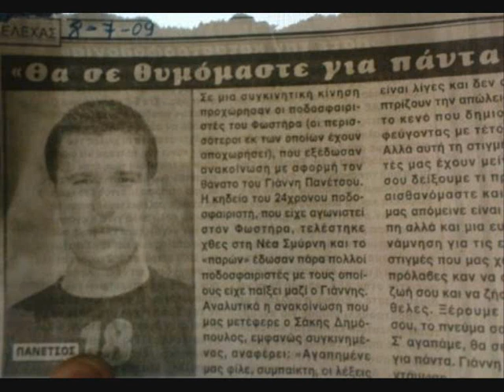Gia ton giannaki panetso pou efuge nwris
Gia ton adikoxameno gianni.